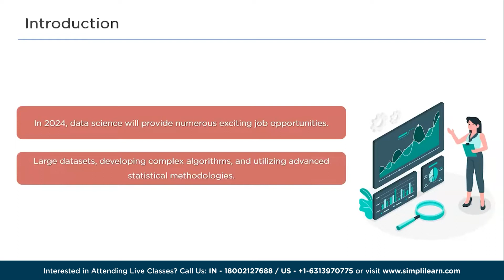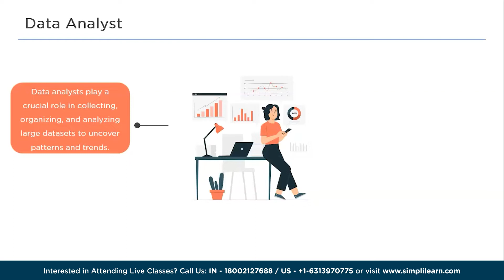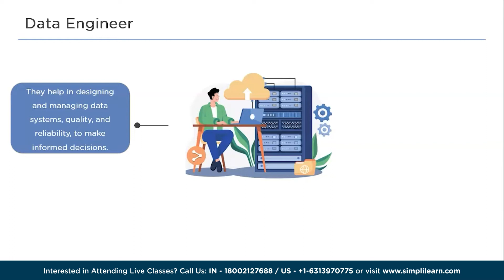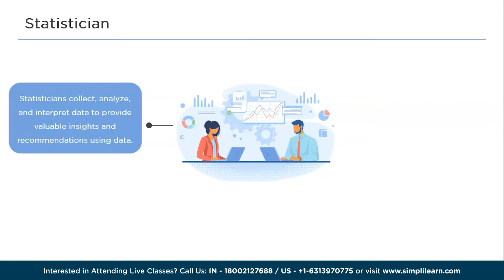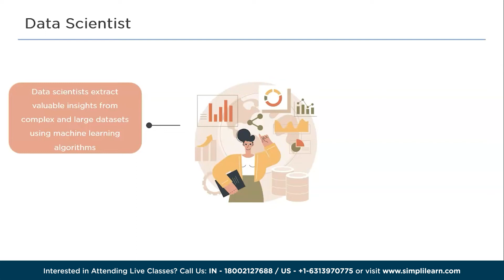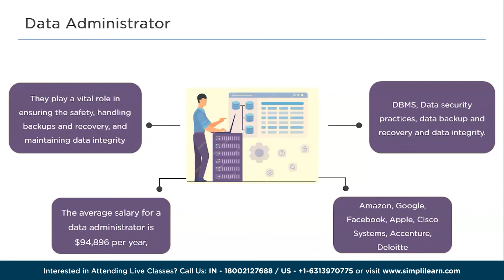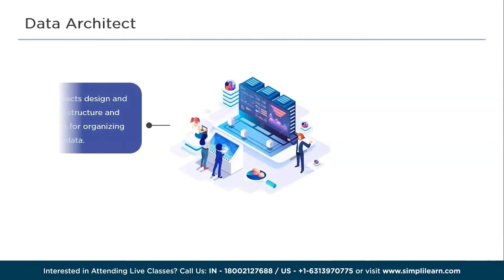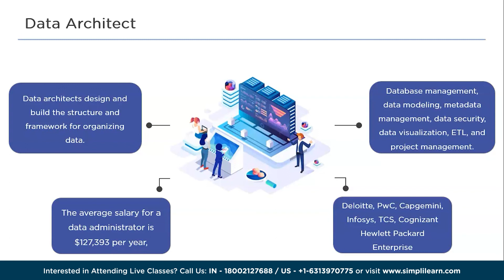7 Best Data Science Jobs 2026 | Data Science Jobs and Salary | Data Science Careers | Simplilearn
In this video on Data Science Job Roles 2026, we delve into the top data science job roles expected to dominate the industry in 2026. Join us as we explore the pivotal positions of a Data Analyst, Data Architect, and Statistician, uncovering the key responsibilities, skills required, and the growing demand for these roles in the ever-evolving world of data science. Whether you're a budding data enthusiast or a seasoned professional, understanding these roles is crucial for your career trajectory.

Skills Covered
✅ Generative AI
✅ Prompt Engineering
✅ ChatGPT
✅ Exploratory Data Analysis
✅ Descriptive Statistics
✅ Inferential Statistics
✅ Explainable AI
✅ Conversational AI
✅ Ensemble Learning
✅ Data Visualization
✅ Database Management